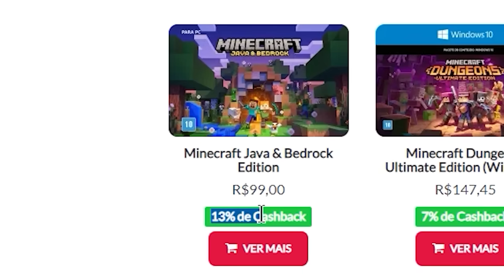TODO mundo FICOU SEM NADA em APENAS um BLOCO no Minecraft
(☞ﾟヮﾟ)☞ SE TORNE UM MEMBRO E AJUDE O CANAL, E TENHA VÁRIOS BENEFÍCIOS!! ☜(ﾟヮﾟ☜)  É SO CLICAR NO LINK!

PARA VOCÊ QUE AINDA NÃO CONHECE O CANAL, É UM CANAL DE MINECRAFT ONDE TEMOS VARIOS TIPOS DE CONTUDO: SERIE COM MODS, SERIES SURVIVAL, SERIES COMPETITIVAS, MACHINIMAS (HISTORIAS), MOSTRO MODS, VIDEOS ENGRAÇADOS E MUITO MAIS! E O MELHOR DE TUDO É PARA TODO TIPO DE PÚBLICO!